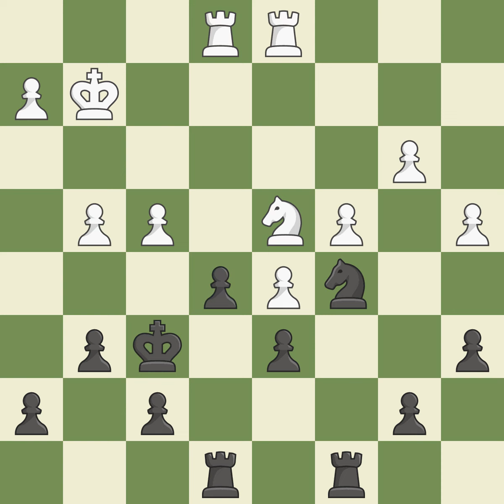English Opening: Symmetrical Anti-Benoni Variation 3...cxd4 4.Nxd4 Nc6Event: ch-RUS Rapid Site:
English Opening: Symmetrical Anti-Benoni Variation 3...cxd4 4.Nxd4 Nc6Event: ch-RUS Rapid Site:Olginka RUS Date:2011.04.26 Round:11 White:Malakhov V. Black:Danin A. Result1-0 ECOA31 WhiteElo:2714 BlackElo:2543 PlyCount135 EventDate:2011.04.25 EventTyperapid EventRound:s11 EventCountryRUS SourceMark Crowther SourceDate:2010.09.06